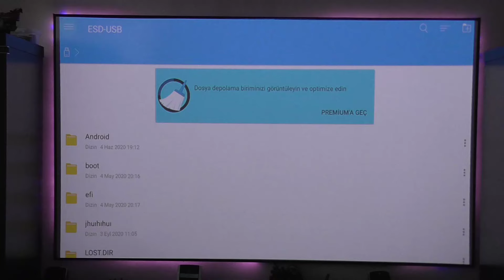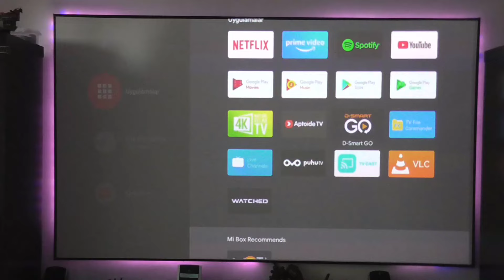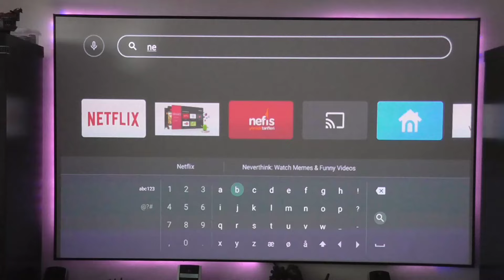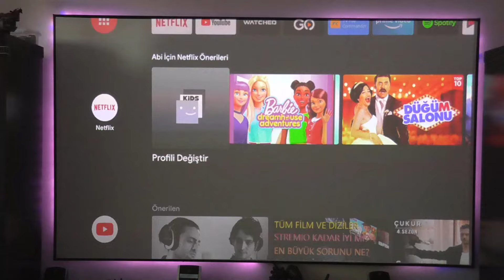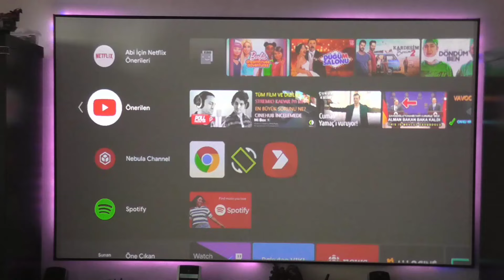YÜKLEDİĞİN UYGULAMA EKRANDA GÖZÜKMÜYORMU ÇÖZÜM | NEBULA MANEGER İNCELEMESİ | android tv box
Merhaba arkadaşlar bu video da sizlere mi box'u en etkili bir biçimde kullanabilmemiz için mi box s 4k'ya kurulması gereken uygulama nebula menager  tanıtacam. İYİ SEYİRLER

Apk  : Marketten İndirebilirsiniz.